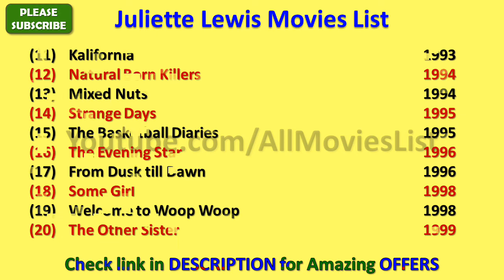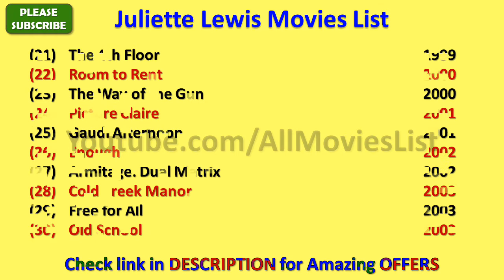Juliette Lewis Movies List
I wish, I could upload all Juliette Lewis Movies, but however there is an option to watch Juliette Lewis full movies by visiting the relevant channels here in Youtube.

When we talk about Juliette Lewis all movies list that means it also includes Juliette Lewis hit movies or best or super flop films names as well.

There are few movies in which there are amazing Juliette Lewis hot scenes and kissing scene that will blow your mind.

Juliette Lewis Film list is not complete without mentioning Juliette Lewis old movies which were both, blockbusters and super failure as well.

JulietteLewis is one such actress that gave us all kind of performance in her film career and now as a result, we have beautiful Juliette Lewis comedy, action, romantic movies list.

Hope you like AllMoviesList effort of making this video of movies list all full hd. For a real fan, Juliette Lewis total movies are super hit.

With this sentence we are closing this description of list of Juliette Lewis movies.

These are the complete Juliette Lewis filmography for you guys.

I am really looking forward for the new movies of Juliette Lewis such as - Enough, Due Date, The Way of the Gun and many more movies.

Juliette Lewis songs and his film music are always top notch and it is really impossible for me to rank Juliette Lewis songs in any manner.

Some of the best movies of Juliette Lewis are - Natural Born Killers Movie, Cape Fear Movie, What's Eating Gilbert Grape Movie,Kalifornia Movie, Strange Days Movie, National Lampoon's Christmas Vacation Movie, From Dusk till Dawn Movie, Husbands and Wives Movie, Romeo Is Bleeding Movie, Old School Movie and many more movies.